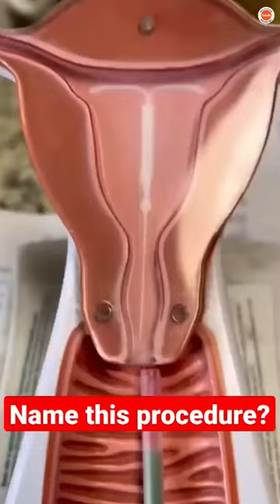Name this Procedure?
What this process name called?